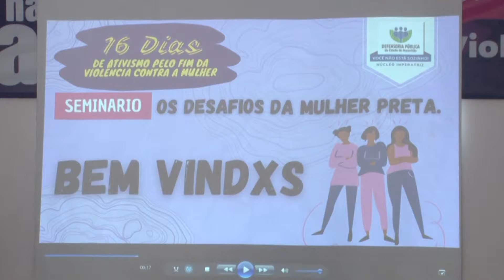(Edição 25/11/20) Campanha propõe 16 dias de ações de combate a violência contra a mulher